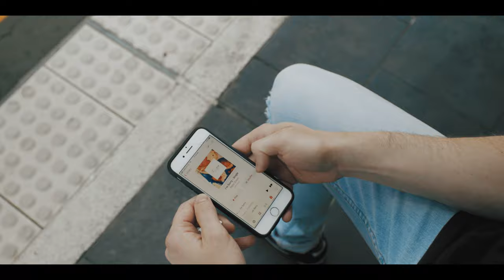I'm Sorry - Peter Dixon | A Music Video production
Check out his songs